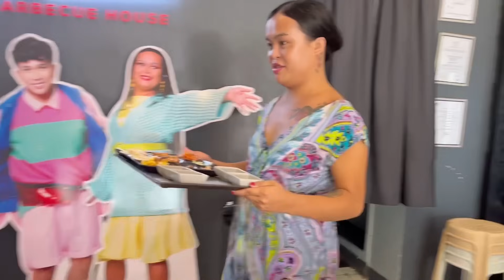PINAGALITAN NG CUSTOMER🥺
BISAYA SQUAD 🚀